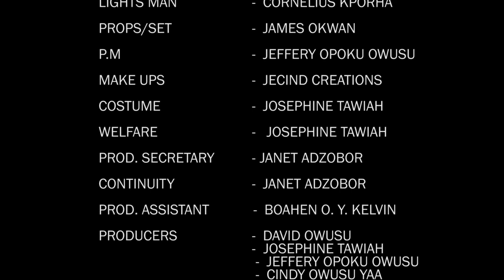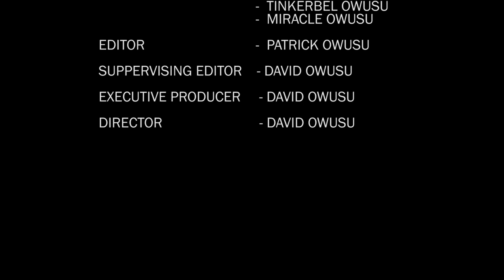THE MAN IN WHITE EPISODE 1 - GHANA TWI ASANTE AKAN DAVID OWUSU AKEBENEZER KYEKYEKU FILM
A young innocent girl, Abena falls in love with a man who appears so pure but...
Written produced and directed by David Owusu
Featuring; Cindy Owusu Yaa, Aba, Abena Queenstar, Andy Tetteh, Dunyo Kwadzo Michael

African Films And Movies gave their best to offer this Free Nigerian Nollywood Movie which is a must watch for all lovers of Nigerian Ghallywood, Nollywood and African Movies and Films.

We promise to bring you interesting African Nollywood, Ghallywood movies from the best production houses in Nigeria, Ghana and Africa as a whole

Nous nous engageons à vous apporter les films africains, films ghanéens, films nigérians intéressants issus des meilleures maisons de production au Nigeria, le Ghana et l'Afrique dans son ensemble

Nous vous faisons la promesse de vous apporter les Films Africains les plus interessant produit depuis le Nigeria, le Ghana et des Films de l'Afrique dans son ensemble comme vous les aimez et dans toute sa purete Filmatographique noire.

Ces Films qui sont les Films les plus regardes, les plus sollicites, les meilleurs et les Films les plus actuels sont  offfert gratuitement par la "African Films And Nigerian Ghallywood Movie" aux amoureux et passionnes des Fims Nigerians et Ghaneains que vous etes.

Merci pour votre souscriptions aux meilleurs Films Africains, les quels Films feront sans doute tout votre bon plaisr de regarder des Films en famille.

Couvert par  par MEDIA5TV.

 POWERED by MEDIA5TV